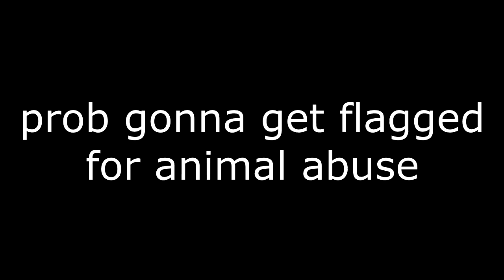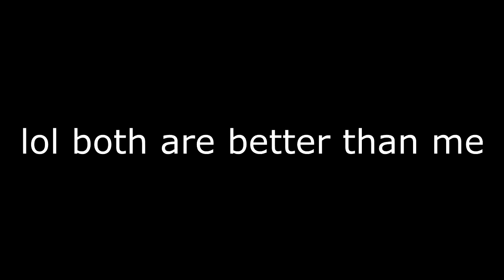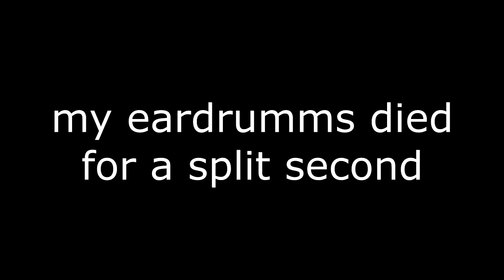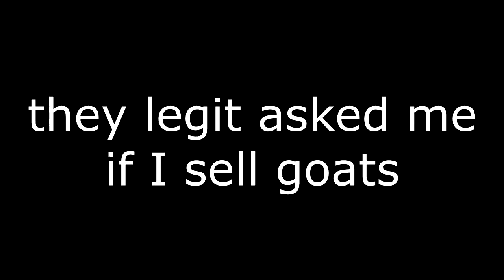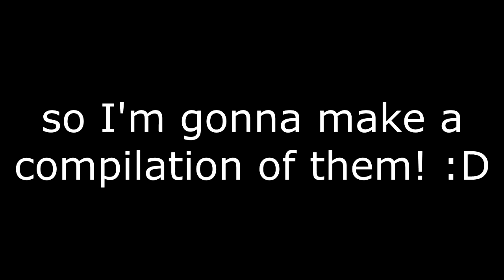BEST CONVENTION I HAVE EVER BEEN TO?! | Aniventure Comic Con Vlog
The convention was 2 days (probably the best 2 days of my life) and this is a summed up video, cause I couldn't film well the first day xddd I hope you enjoyed as much as I enjoyed being there and I hope I can see even more amazing things at the next year's Aniventure! c:

BGBOT